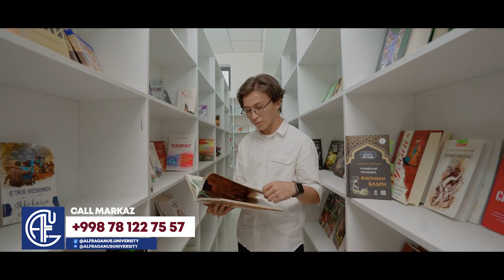Alfraganus Universiteti | Oligohlar reklamasi